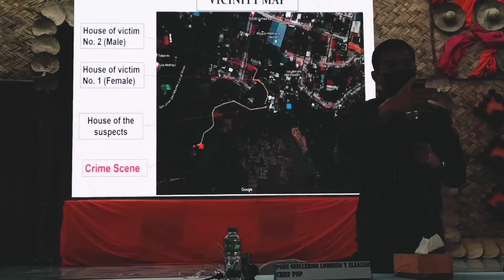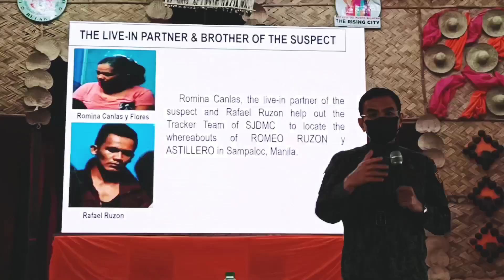CPNP.GEN ELEAZAR ANG MGA IBEDENSIYA AT SUSPEK SA PAG PATAY SA DAWALANG BATA AT PAG GAHASA SA SJDM.P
2 SUSPECTS IN POLICE CUSTODY OVER SLAY OF 2 CHILDREN IN BULACAN

Police investigators established a major breakthrough in the continuing probe of the death of an 11 year old girl and an eight year old boy whose bodies were found in a dense forest in San Jose del Monte, Bulacan on May 12.

PNP Chief, Police General Guillermo Lorenzo T Eleazar assured the families of both slain children of speedy investigation to identify and prosecute the persons behind the twin murder.

Eleazar travelled to SJDM, Bulacan to personally look into the progress of ongoing investigation.

“Matibay ang mga leads at ebidensiya na hawak ng mga imbestigador natin na posibleng mag turo sa salarin. Hindi titigil ang PNP hangga’t hindi nakakamit ang hustisya sa kasong ito,” Eleazar said.

Shortly before noon on May 12, 2021, police investigators, acting on reports from citizens, discovered the bodies of the two victims, both residents of Gumaoc East, SJDM, Bulacan, who were reported missing since Tuesday, May 11.

Both victims’ faces were believed bashed with a rock causing their deaths. A blood-stained rock and a wooden stick and a and a rubber strap cut from a tire tube were among evidence gathered at the crime scene.

Laboratory examination confirmed that the 11-year old girl was raped.

From these evidence, investigators established Romeo Astelero Ruzon as a person of interest in the case.

On the evening of May 14, Ruzon’s brother, along with Ruzon’s live-n partner accompanied a police tracker team to Sampaloc, Manila where Ruzon allegedly went into hiding.

While undergoing investigation at the SJDM Police Station, Ruzon reportedly confessed to the crime and executed an extrs-judicial confession assisted by a lawyer.

In his statement, Ruzon named Joel Sumulat Y Aldave, 51, a construction Foreman, as an accomplice.

But during confrontation with Sumulat, Ruzon retracted his statement and instead implicated his step-son named Joel Sumulat Y Aldave, 51 , to the crime.

During investigation, Alfredo admitted his involvement and likewise executed an extra-judicial confession.

Based on these development, Bulacan police authorities will file criminal charges against the suspects.

 Kuha ni Val Leonardo`